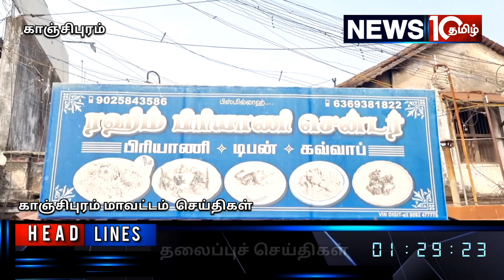வரதராஜ பெருமாள் திருத்தேர் உற்சவத்தில் பிரிஞ்சி சாதம் அன்னதானம் வழங்கிய இஸ்லாமிய குடும்பத்தினர்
*அட அடா பிரியாணி கடையில அன்னதானமா*

*காஞ்சிபுரம் வரதராஜ பெருமாள் திருத்தேர் உற்சவத்தில் பிரிஞ்சி சாதம் அன்னதானம் வழங்கிய இஸ்லாமிய குடும்பத்தினர்*

*உலகப் புகழ்பெற்ற காஞ்சிபுரம் வரதராஜ பெருமாள் திருக்கோவில் பிரம்மோற்சவ திருத்தேர் உற்சவத்தில் பக்தர்களுக்கு அன்னதானம் வழங்கி அனைவரையும்  மெய்சிலிர்க்க வைத்து மத நல்லிணக்கத்தை நிலைநாட்டிய இஸ்லாமிய குடும்பத்தினர்*

*திருத்தேரில் எழுந்தருளிய வரதராஜ பெருமாளை தரிசனம் மேற்கொள்ள வந்த பக்தர்கள் ஏராளமானோர் அன்னபிரசாதம் பெற்று இஸ்லாமிய குடும்பத்தாரின் அன்னதானம் வழங்கியதை பாராட்டி வரவேற்றனர்*

உலகபுகழ் பெற்ற அத்திவரதர் எழுந்தருளிய காஞ்சிபுரம் வரதராஜ பெருமாள் திருக்கோவில் வைகாசி விசாக பிரம்மோற்ச்சவமானது நடைபெற்று வருகிறது. இப் பிரமோற்சவத்தின் ஏழாம் நாளான நேற்று திருத்தேர் உற்சவம் ஆனது நடைபெற்றது.

இந்த பிரம்மோற்சவத்தையொட்டா வரதராஜ பெருமாள் திருக்கோவிலிருந்து அதிகாலை வேளையிலே புறப்பட்டு காந்தி சாலை,மூங்கில் மண்டபம்,இரட்டை மண்டபம் வழியாக நான்கு ராஜ வீதிகள் வழியாக வலம் வந்து மூங்கில் மண்டபம் வழியாக மீண்டும் திருத்தேரானது நிலையை அடைந்தது. இதனையொட்டி வரதராஜ பெருமாள் வீதி உலா வரக்கூடிய வழிநெடுகிலும் ஏராளமானோர் அன்ன பிரசாதங்களை வழங்கி தங்களது நேர்த்திக்கடனை செலுத்தினர்.அந்த வகையில் காஞ்சிபுரம் செங்கழுநீரோடை வீதி பகுதி வழியாக நடைபெற்ற வீதியுலாவின் போது ரகீம் என்கிற பிரியாணி கடையிலே அக்கடையின் உரிமையாளர் சையது ரகீம் தனது குடும்பதாறுடன் மனமகிழ்ச்சியோடு இவ்வுற்ச்சவத்தையொட்டி வந்திருக்க கூடிய பக்தர்களுக்கு அன்னதானமாக பிரியாணி கடையிலே பிரிஞ்சி சாதத்தினை அன்னதானமாக ஆயிரக்கணக்கான பக்தர்களுக்கு வழங்கினார். இதனை பக்தர்கள் ஒருவருக்கொருவர் முண்டியடித்துக் கொண்டு அன்னபிரசாதத்தினை பெற்று சென்றனர்.

சாதி ரீதியாகவும்,மதரீதியாகவும் பல இடங்களில் மோதல் போக்கு இருந்து வரும் நிலையில் மத நல்லிணக்கத்தை நிலைநாட்டக் கூடிய வகையில் இஸ்லாமிய குடும்பத்தார் திருத்தேர் உற்சவத்தை ஒட்டி வரக்கூடிய பக்தர்களுக்கு சைவ உணவு அன்னதானமாக வழங்கியது பக்தர்களிடையே நெகிழ்ச்சியை ஏற்படுத்தி நல்வரவேற்பையும் பெற்றிருந்தது.